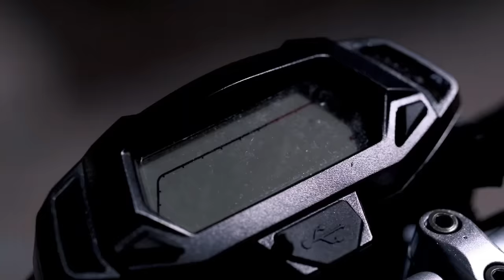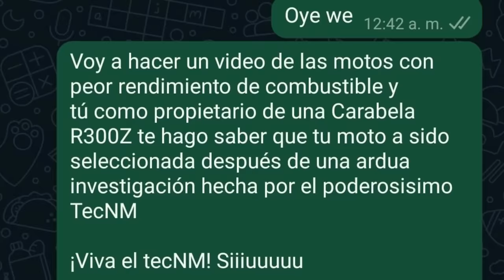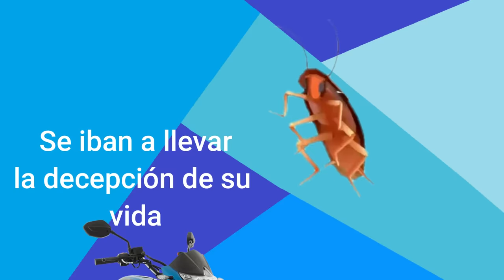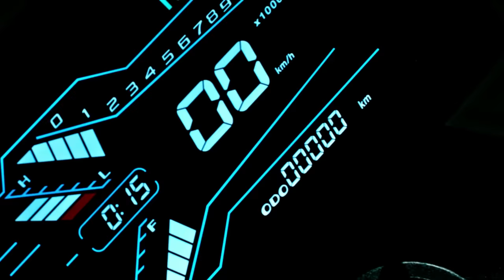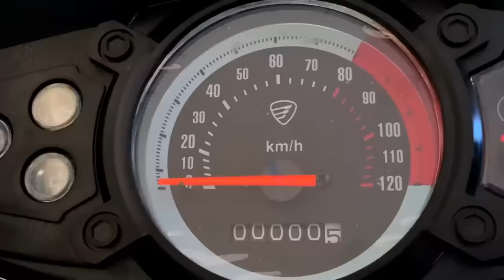Las motos con el peor consumo de gasolina